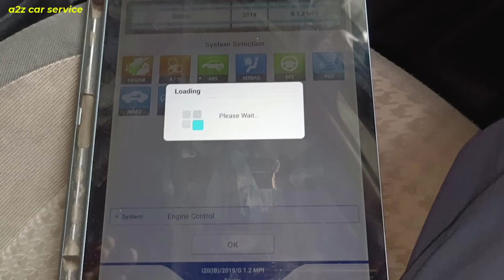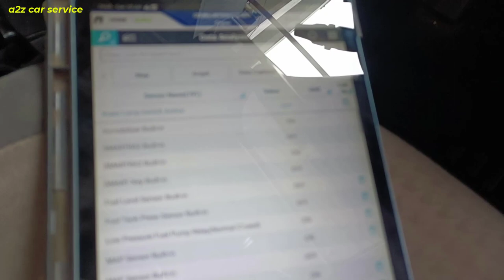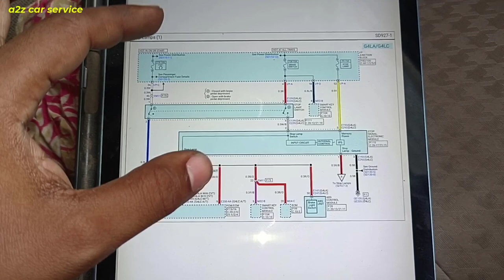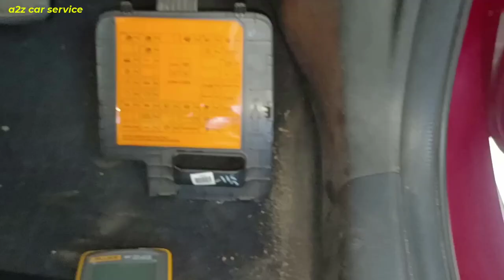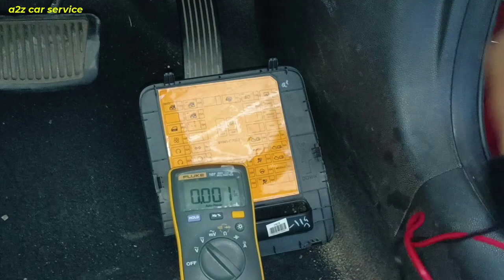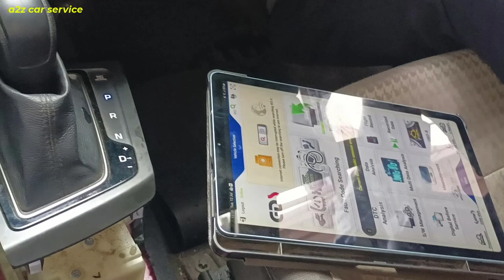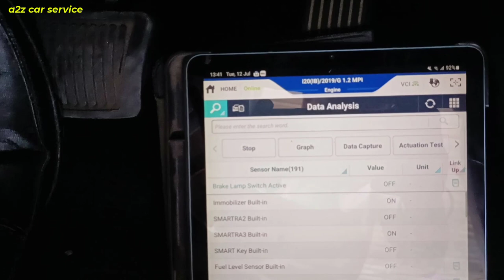Gear Shifter Stuck at P(parking) Mode | What shift lock release is and how to use it??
its must need to know every driver who drive automatic transmission car .As it is a button, a shift lock release button specifically, all you need to do is press it. When you press the button, it will cause the lock to release, thus allowing you to shift the lever to the desired option. As you release the lock, the lever will move as you desire.

Shift-lock system:-
For your safety, the Automatic Transmission has a shift-lock system which prevents shifting the transmission from P (Park)  unless the brake pedal is depressed.

To shift the transmission from P (Park)

1. Depress and hold the brake pedal.

2. Start the engine or place the ignition switch in the ON position.

3. Move the shift lever.

Shift-lock release:-
If the shift lever cannot be moved from the P (Park) position into R (Reverse) position with the brake pedal depressed, continue depressing the brake, and then do the following:

1. Place the ignition switch in the LOCK/ OFF position.

2. Apply the parking brake.

3. Carefully remove the cap (1) covering the shift-lock release access hole.

4. Insert a tool (e.g. flathead screwdriver) into the access hole and press down on the tool (2).

5. Move the shift lever.

6. Remove the tool from the shift-lock override access hole then install the cap.